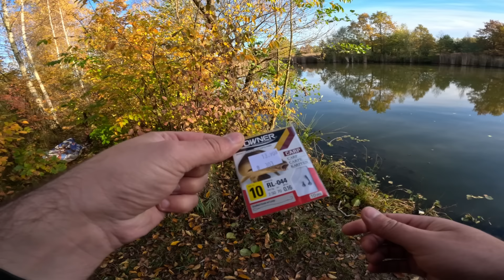GIGANTYCZNE OKONIE ZE STAREJ CEGIELNI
Filmy, które oglądasz tworzone są jedynie w celach rozrywkowych i humorystycznych i nie mają na celu nikogo urazić, więc uśmiech na twarzy i oglądaj! :)